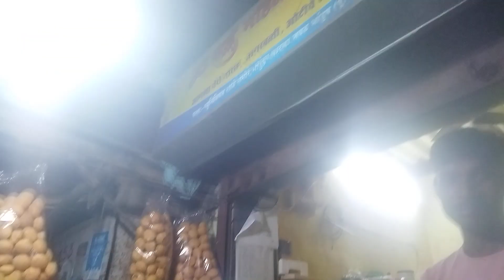vikas mohan chauhan👍 24.09.2022 good night💤😴😘 little🤏 like👍🤑 likes🤑 me💐 💐🤣☺🛑🙃🎷😁😅👌😄😇😂🙏